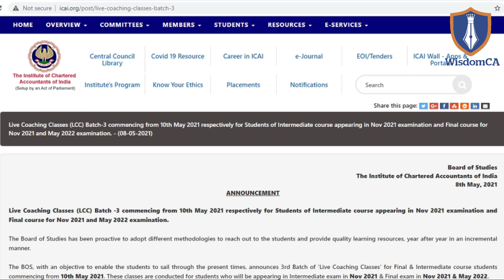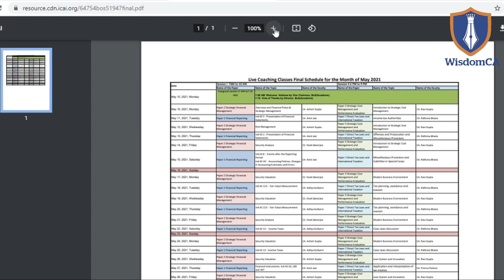FREE Live Virtual Classes by ICAI for Inter & Final Nov 21 & May 22 Attempt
Open FREE Demat Account & get a cashback of Rs. 100
👉Link to Open FREE Demat Account-

👉Please share the details on our WhatsApp after opening Demat Account -
👉Name (Which is entered while Demat Account opening)
👉Mobile Number (From which Demat account is opened)
👉Bank Details (Bank Account, IFSC Code & Person Name) for sending cashback.
(We will send cashback to your bank account withine 24 to 48 hrs. after Demat Account opens.)
👉(Sharing all above details are must. Without these details we won't be able to process cashback)

👉Account maintenance charges are completely waived off for the 1st year.
👉Rs. 0 (Zero) charges on Equity delivery trades for lifetime.
👉Rs. 20 (Twenty) Per order for Intraday, F&O, Currencies & Commodities.